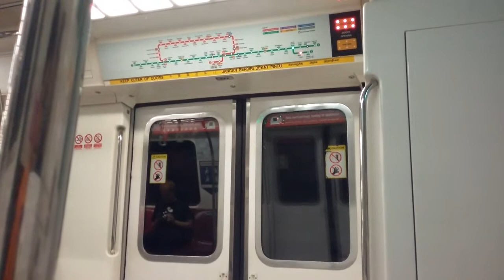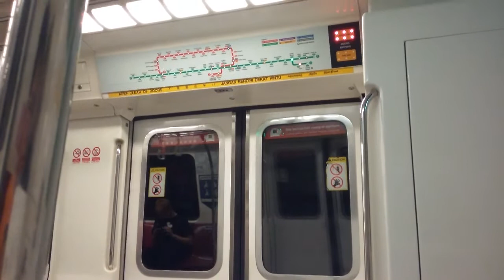SMRT C151 Set 015/016 Changi Airport to Expo